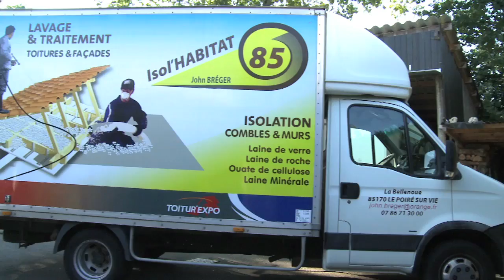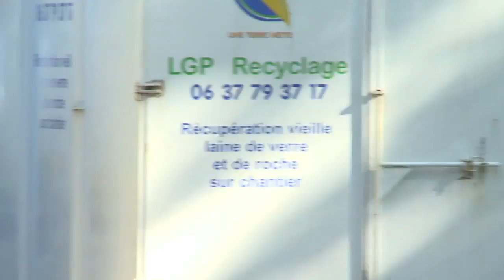Isolation de combles en Vendée - Isol habitat 85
L'entreprise Isol Habitat 85 c'est le spécialiste en Vendée (85) pour tous vos projets d'isolation de combles. Implantée au Poiré-sur-vie et à La Ferrière, l'entreprise vous offre son expertise depuis 2010.

Isol Habitat 85 c'est une expérience de plus de 15 ans reconnue dans l'isolation des combles par soufflage et l'isolation des murs pour les pavillons neufs. Afin de réduire votre facture énergétique, l'entreprise n'utilise que des produits de qualité, comme la laine de roche, la laine de verre, la ouate de cellulose et la laine de mouton. Des produits sélectionnés pour leur performance. L'entreprise vous offre également son savoir faire pour l'isolation de vos murs par insufflation, pour vos rénovations et l'isolation des murs en rouleau pour les pavillons neufs.
Plus de 800 clients ont déjà fais confiance à Isol Habitat 85, alors pour tous vos projets d'isolation, n'hésitez pas et faites confiance à une équipe de professionnels fiables et disponibles, et profiter d'un crédit d'impôt et d'une prime d'économie d'énergie en réalisant des travaux d'isolation !
A bientôt !